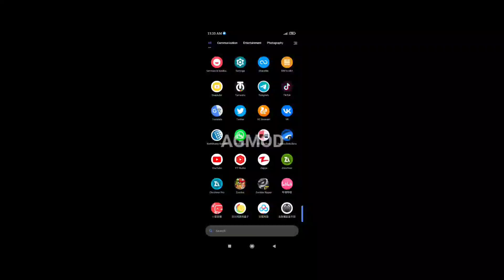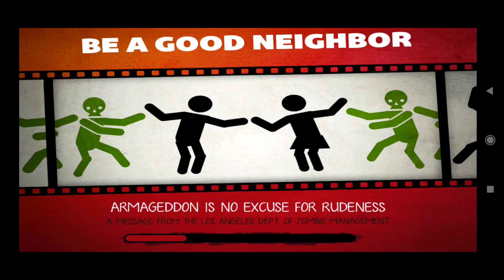zombiewood v1.5.3 Support Android 11| Gameplay 60 FPS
Fallow me